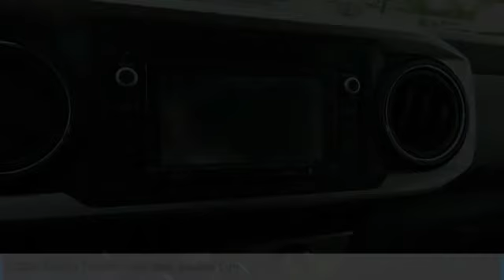2016 Toyota Tacoma WC5069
2016 TOYOTA TACOMA Wilmington, NC
Stock# WC5069
Matthewsmotors.com

**FREE DELIVERY AND AT HOME TEST DRIVES**CERTIFIED PRE-OWNED**1-OWNER SR5 TRIM**ONLY 45K MILES**RUNNING BOARDS**BED LINER**BACK-UP CAMERA**VERY CLEAN **JUST SERVICED**Matthews Motors Goldsboro is proud to offer this durable, reliable 2016 Toyota Tacoma in White. This vehicle has passed our comprehensive inspection**Here at Matthews Motors Goldsboro, we're committed to providing our Goldsboro, Mount Olive, La Grange, Pikeville, Kinston, Raleigh, Durham, Fayetteville, Greenville, Chapel Hill, and beyond drivers with the ultimate dealership experience. From a comprehensive selection of budget-friendly used cars to car loans and friendly service, there's a variety of reasons why our customers continue to return to our conveniently located showrooms. Which are a few of the reasons we have been awarded CIADA Quality Dealer of The Year, Dealer Rater 2015/2016/2017 and Dealer of The Year, 2017 BBB Torch Award Winner. From the moment you walk into our showroom to the moment you walk out the doors, the Matthews Motors team will provide you with the continued service you need to enjoy every mile. Are you interested in learning more about our offerings or rich-history? Come see us at one of our locations. We truly look forward to assisting you today and in the future with all of your automotive needs!